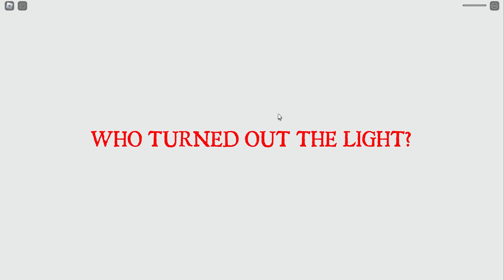ESCAPE THE CARNIVAL OF TERROR OBBY!, FULL PLAYGAME, SCARY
YOU CAN WATCH ALL ROBLOX GAMES

roblox,speed run,obby,scary,scary obby

roblox,
roblox story,
roblox brookhaven 🏡rp,
roblox memes,
roblox edits,
roblox games,
roblox animation,
roblox asmr,
roblox anime games,
roblox avatars,
roblox blox fruit,
roblox brookhaven,
roblox berry avenue rp,
roblox cringe